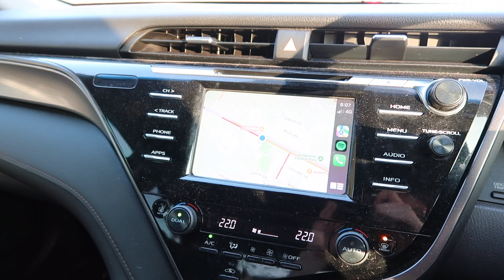Weekly Vlog | Post travel reset ✈️, puppy adventures 🐶 and date night ✨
Chels xx

- Flowers
- Candy
- Seaside

Filmed on: Canon Powershot G7X Mark II & iPhone 11